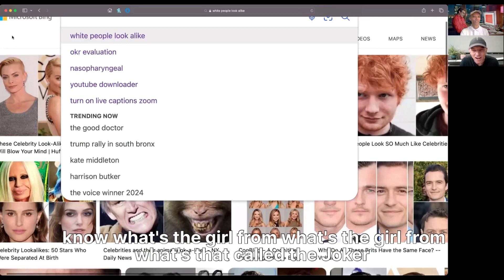Savage Mind Podcast episode 3